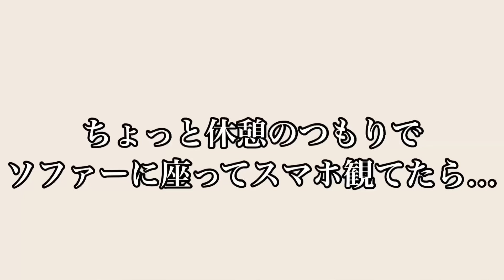【帰宅後ルーティン】40代主婦息子に仕送り冷凍や晩御飯作り1人ビール飲みながら家事する華金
⭐️ LINE VOOM始めました⭐️
ショート動画が一気に見れちゃう😻
良かったらフォーロー友達登録して頂けると嬉しいです😊

良かったらポチッと覗いてみてね🥰